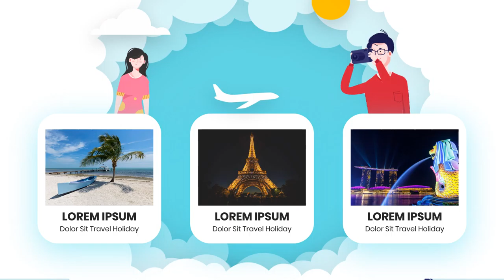Iklan Travel Agency, travel agency wordpress theme, travel agency business plan, travel agency